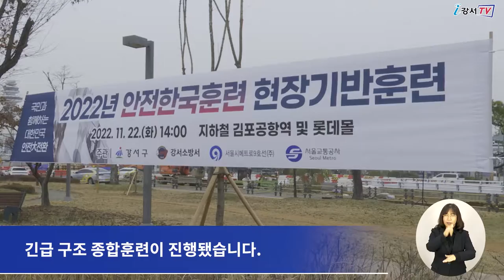강서구 재난대응 안전한국훈련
강서구가 각종 재난 사고로부터
구민의 소중한 생명과 재산을 지키기 위해
2022년 재난대응 안전한국훈련을 진행했습니다.

먼저 21일 강서구청 대회의실에서
김태우 강서구청장과 유관기관 관계자들이 참석한 가운데
재난 발생 시 체계적인 대응을 점검하는 회의가 진행됐습니다.

이어 22일 지하철 김포공항역과 롯데몰 김포공항점 일대에서
강서경찰서, 강서소방서, 육군 5602부대, 롯데몰 김포공항점 등
총 17개 유관기관 및 민간기관이 함께하는
긴급 구조 종합훈련이 진행됐습니다.

훈련은 메시지 발령을 시작으로
긴급대피와 인명구조가 진행됐고
헬기구조와 진화 작전도 펼치는 등
코로나19 이후 2년 만에 대대적인 현장훈련으로 실시됐습니다.

재난대응 안전한국훈련은
화재, 지진 등의 재난으로부터
국민의 생명과 재산을 지키기 위한 종합훈련으로
올해는 위기 상황 발생 시 대응 능력을 강화하기 위해
현장 훈련 중심으로 이뤄졌습니다.